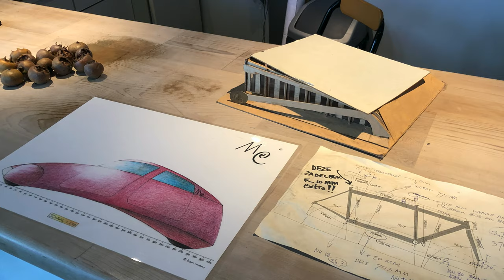Op bezoek bij M5 Ligfietsen in Middelburg, december 2019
Bewondering. Grote bewondering. Dát is wat we hebben voor het werk van Bram Moens.

Toen we afgelopen zomer in Rechtbank Middelburg met hem kennismaakten kregen we al het gevoel dat deze man nog veel meer moois voor ons in petto had. We maakten maar wat graag een vervolgafspraak, voor een bezoek aan het bedrijf van Bram, M5 Ligfietsen (M5 Recumbents op Facebook).

Twee weken geleden was het moment daar. Op dinsdag 10 september waren te gast in het fraaie pand aan het einde van de Kleverskerkseweg, aan de rand van het groot industrieterrein. Dat pand is op zich al een mooi verhaal. Met hulp bouwde Bram het zelf, in 1999. Het heeft allerlei bijzondere details. Het mooiste vinden we dat het twintig jaar na dato nog steeds zeer eigentijds oogt...en aanvoelt.

Natuurlijk spraken we vooral over (lig-) fietsen die middag. Van het ontwerp- en productieproces tot de verkoop en marketing. Maar net als die eerste keer schoot het gesprek (we waren er bijna drie uur) alle kanten op. Bram spreekt bedachtzaam, maar in bijna alle dingen waarover hij spreekt spelen snelheid, lichtheid en 'maken' een rol.

Op de momenten dat wij lieten doorschemeren dat we het nét iets te ingewikkeld vonden worden schakelde hij terug, en kwam hij met voorbeelden die maakten dat we het weer snapten. Luister maar eens hoe hij uitlegt hoe zijn hond op volle snelheid maar 1 seconde nodig heeft om de hele lengte van het pand van M5 af te leggen. Geweldig toch?

Met enige tegenzin hebben we de dertig minuten film die we hadden teruggebracht tot negen. Dat is voor veel mensen waarschijnlijk nóg te lang, maar geloof ons: bij M5 is dusdanig veel te zien en te horen dat je er ook met gemak drie uur zou kunnen filmen. Schoenen van carbon. Allerlei aerodynamische en futuristische ontwerpen, zowel van Bram zelf als van vrienden. Die oude Italiaanse brommer. Het is gewoon te gek.

Wat achteraf ook een beetje in ons hoofd bleef hangen is het feit dat Bram geen opvolging heeft. Sinds 1983 won hij vele prijzen, verpulverde hij records (of deden anderen dat met zijn fietsen), en oogste hij lof alom, maar als Bram ooit stopt is de kans groot dat het hele bedrijf zal stoppen. De benodigde skills en kennis zijn simpelweg te specifiek. Begrijpelijk, maar het is ook zonde, vinden we. M5 is gewoon een uniek bedrijf. Niet alleen in Middelburg, maar ook landelijk, Europees en wereldwijd gezien. Dat zou je toch gewoon willen behouden?

Maar goed. Als het ooit gebeurt dat M5 stopt kan je er altijd nog een mooi concertzaaltje van maken. Wat een lekkere akoestiek daar zeg. We waanden ons heel even in een kerk. Of was het nu een woonhuis? Wat maakt het ook uit? Het was een tof bezoekje. Hartelijk dank Bram!